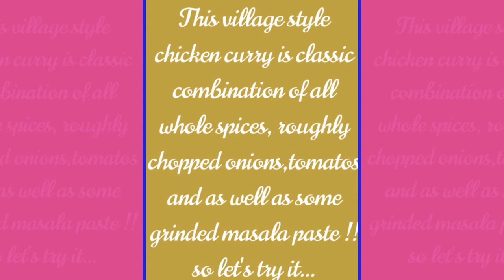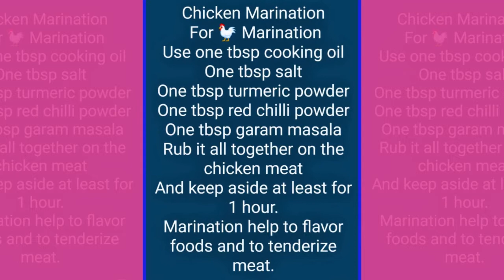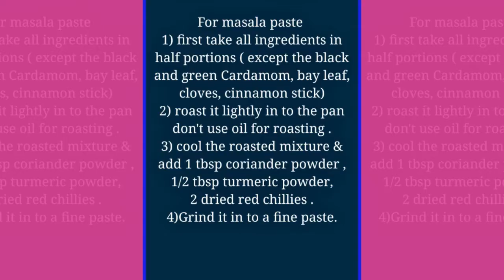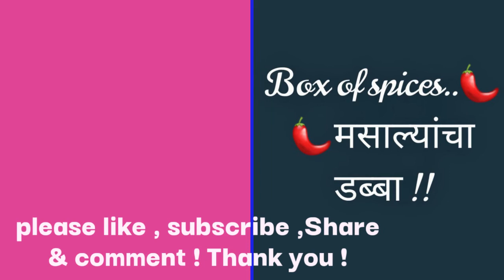village style chicken curry . How to make village style chicken curry By Swati Rane.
This village style chicken curry is classic combination of all whole spices as well as some grinded masala paste !

ingredients =
1 kg (1000 gram) chicken
3/4 tbsp oil
5/6 Garlic cloves
one inch Ginger
2 Green chillies
4 tomatoes
2/3 big onions
100 gram dry coconut
some fresh coriander  or
1 tbsp coriander powder
2 tbsp red chilli powder
1 & half tbsp turmeric powder
1 tbsp Garam masala powder
2 masala and 2 green Cardamom
5/6 black peppercorn
1/2 inch cinnamon stick
2 bay leaf
2 tbsp sesame seeds
1 tbsp cumin seeds
4 cloves

1) Take all above ingredients in half portions . ( except the black and green Cardamom,bay leaf, cloves, cinnamon stick)
2) Roast it lightly in to the big pan .( don't use oil )
3) cool the roasted mixture & add 1 tbsp coriander powder, 1/2 tbsp turmeric powder,
and two dried roasted red chillies.
4) Grind it in to a fine paste.

1 tbsp cooking oil
1 tbsp salt
1 tbsp turmeric powder
1 tbsp red chilli powder
1 tbsp Garam masala powder.